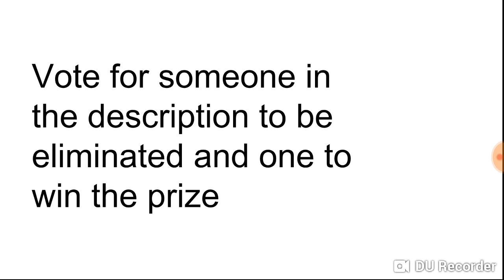Character Elimination Season 10 Episode 1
Elastigirl (Safe)
Jeddah
Mammot Plushie
Fiery
Milhouse
The globglogabgalab
Piccolo
Liy
Marv
Pickle Rick
Morty
Neighbor
Super Why
Love, Simon
Joey Graceffa
 Captain America
Captain Underpants
George Beard
Harold Hutchins